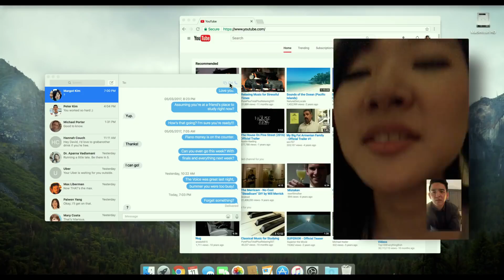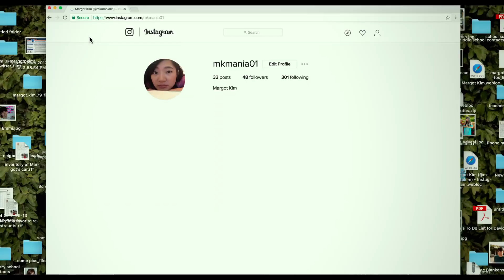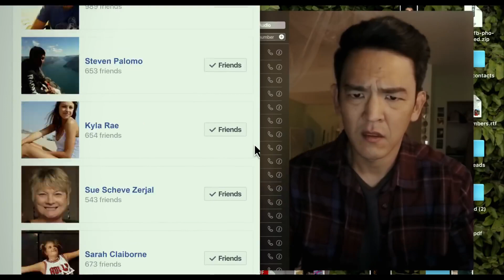Searching 2018 Trailer (an Aneesh Chaganty movie)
A desperate man uses the common technology of 2018 to find out what happened to his missing 16 year old daughter.